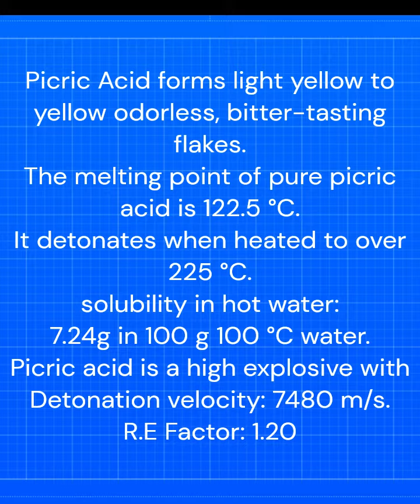How To Synthesis Picric Acid | Energetic Materials Lab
Hi Guys..
In this video I'm going to show how to make picric acid from Phenol, Sulfuric Acid & Nitric Acid...
Picric acid, also called 2,4,6-trinitrophenol, pale yellow, odourless crystalline solid that has been used as a military explosive, as a yellow dye, and as an antiseptic.
WARNING : Picric acid is a SECONDARY HIGH EXPLOSIVE & a STRONG ACID it is toxic through skin contact and inhalation. Skin contact will result in bright yellow stains.